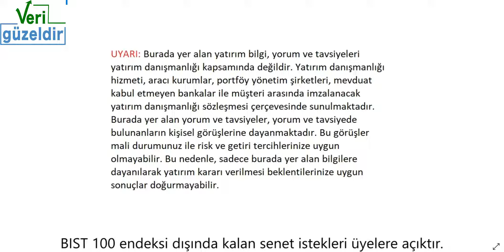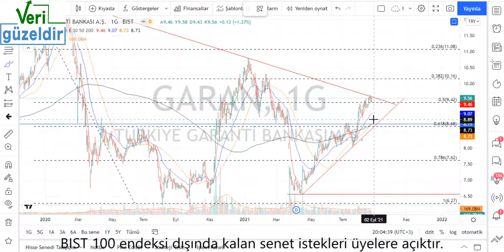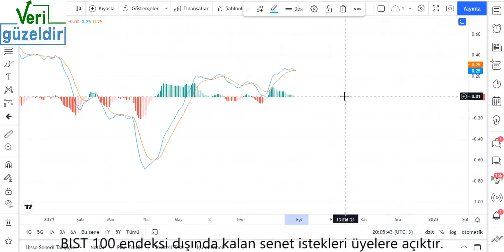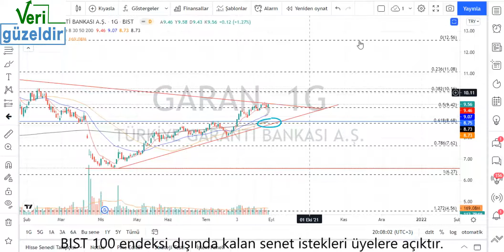GARAN Teknik Analiz ve Hisse Yorumu 29 Ağu 21